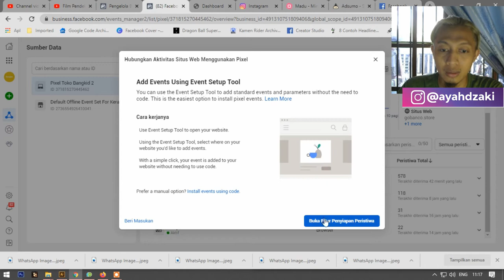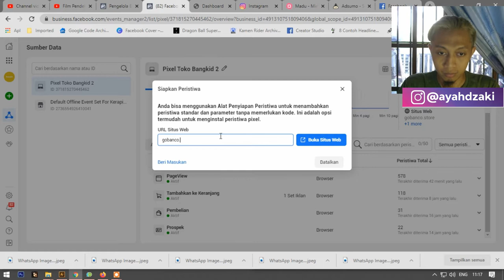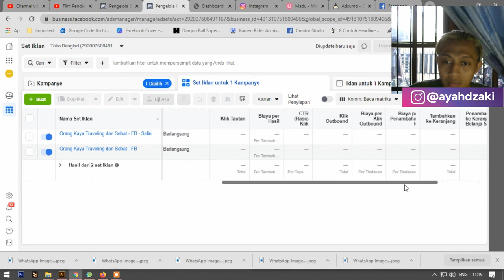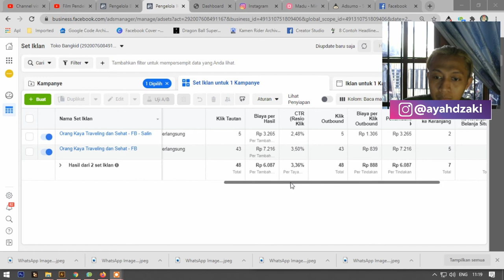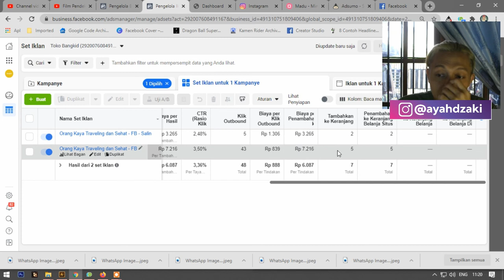Cara Melacak & Menghitung Chat Masuk Ke Admin Kita Lewat Facebook Ads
Setelah bahas gimana caranya nentuin target market, ya enaknya belajar cara lihat chat masuk ke admin kita nih.

Terima Kasih.